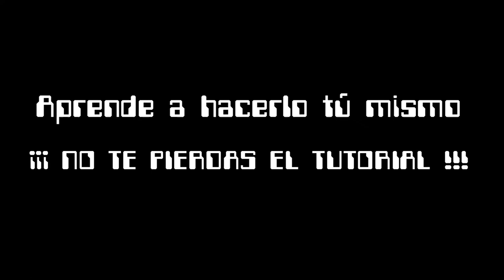ESQUIVAR COCHE por DEBAJO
Seguimos arriesgando la vida jijiji
No lo intentéis en casa chavales, yo soy un profesional XD
Y no os perdáis el tutorial!!!